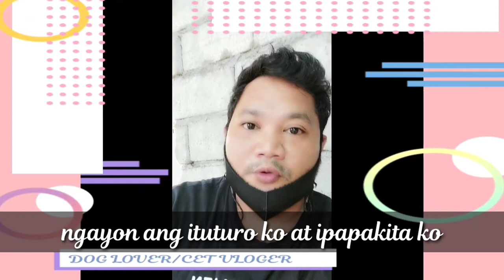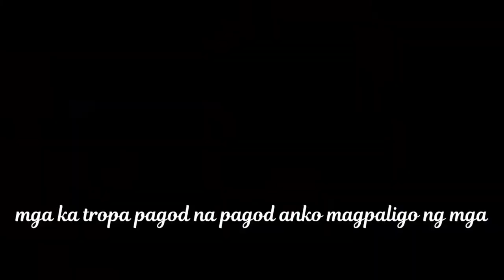Dogs eating Vegetables , (Belgian and Aspin ) by: CETVlog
Hello welcome to my ytc CETVLOG

vegetarian dogs